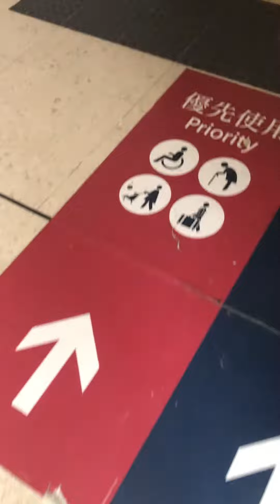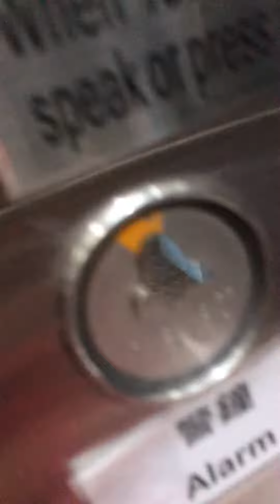slow mitsubishi lift at MTR mei foo station